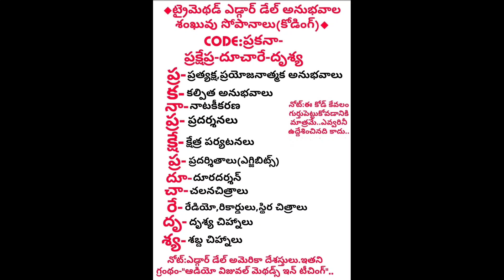ట్రైమెథడ్ ఎడ్గార్ డేల్ అనుభవాలశంఖువు సోపానాలు(కోడింగ్)